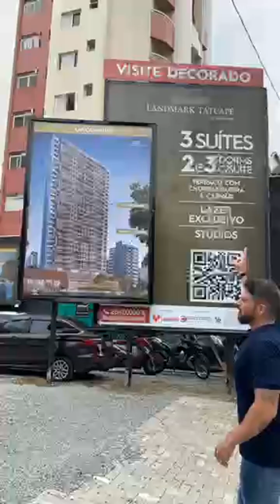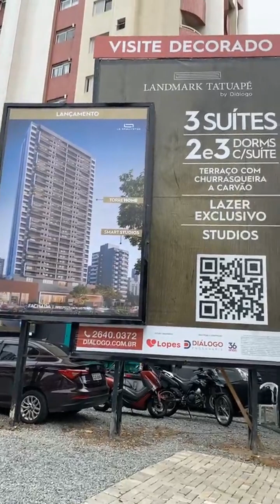Live Lançamento - Landmark Tatuapé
Confira a Live do lançamento e abertura do decorado do Landmark Tatuapé! Conheça o empreendimento que irá revolucionar o bairro e a sua vida!
Empreendimento localizado a 250m da Estação Carrão, com plantas inteligentes e um lazer de clube incomparável.

Visite o stand e conheça o decorado: Rua Coronel Sousa Reis, 212

Quer saber mais sobre conteúdos interessantes e diversos? Então confira alguns dos links da Diálogo Engenharia e se mantenha sempre informado: